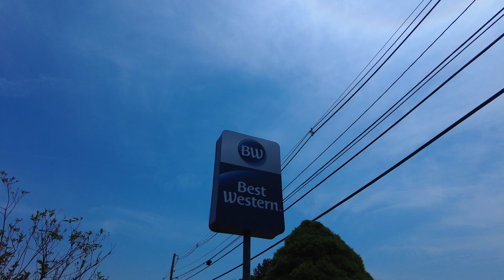Thomas & Jereen 2022/Boston